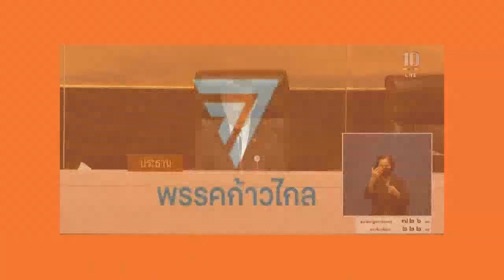ธีรัจชัย พันธุมาศ ก้าวไกล อภิปราย ร่างพรบ.ตำรวจแห่งชาติ พ.ศ..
ธีรัจชัย พันธุมาศ ก้าวไกล อภิปราย ร่างพระราชบัญญัติตำรวจแห่งชาติ พ.ศ...

🔴อภิปรายใน..การประชุมร่วมกันของรัฐสภา ครั้งที่ 2 (สมัยสามะญประจำปีครั้งที่หนึ่ง)
ร่างพระราชบัญญัติตำรวจแห่งชาติ พ.ศ.
อภิปรายร่างพระราชบัญญัติตำรวจแห่งชาติ ซึ่งทางฝ่ายที่เสนออ้างว่าเป็นกฎหมายปฏิรูปแห่งชาติต้องการที่จะปฏิรูปองค์กรตำรวจให้ดีขึ้นแต่การเข้าสภาวันนี้ดูแล้วเป็นกฎหมายที่รวบอำนาจเข้าสู่ส่วนกลางสู่นายกรัฐมนตรีคนเดียวไม่ได้เป็นกฎหมายที่จัดองค์กรตำรวจให้มายึดโยงกับประชาชนและประโยชน์จะได้กับประชาชนแต่เอื้อ ต่อคนบางกลุ่มคือ ผู้กุมอำนาจรัฐ ข้าราชการ เป็นการเพิ่มรัฐราชการรวมศูนย์อย่างชัดเจน เห็นกฎหมายฉบับ นี้ เข้าสภาเราในฐานะเสียงส่วนน้อยรู้สึกหมดหวังกับองค์กรตำรวจและการบริหารตำรวจที่จะเกิดขึ้นในข้างหน้า กฎหมายฉบับนี้ว่าประชาชนจะ จะถูกมองข้ามความสำคัญไปมากโอกาสที่องค์กรนี้ที่จะต้องติดต่อประชาชน มาก จะพัฒนาไปสู่องค์กรที่เป็นกลางทางการเมือง กระจายอำนาจ มีภาระรับผิดชอบ โปร่งใส และลดความเป็นทหารมุ่งรับใช้ประชาชนนั้นยากเต็มทีครับ

แฟนเพจ จฑาพัตธน์ เมนะสวัสดิ์ครอบครัวเพื่อไทยเขต5อุดรธานี